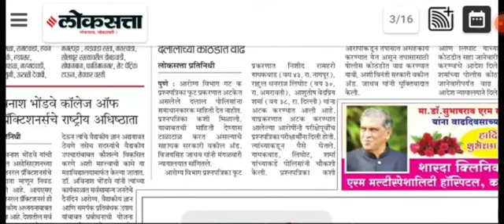arogya vibhag bharti latest update| arogya vibhag bharti group C result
| arogya vibhag  bharti group C  result

arogya vibhag bharti update 2021,
arogya vibhag bharti update today,
arogya vibhag bharti update news,
arogya sevak bharti update,
arogya sevak bharti update 2021,
today,
arogya vibhag bharti latest update
group d,
group c,

mumbai police cut off 2021,
आरोग्य विभाग भरती 2021,
br mumbai police cut off,
arogya vibhag new update,
mumbai cut off,
arogya vibhag,
mega bharti new update,
brihanmumbai police bharti cut off,
arogya vibhag group d result 2021,

copyright statutes that might otherwise be infringing.